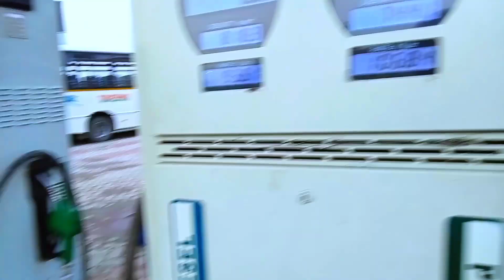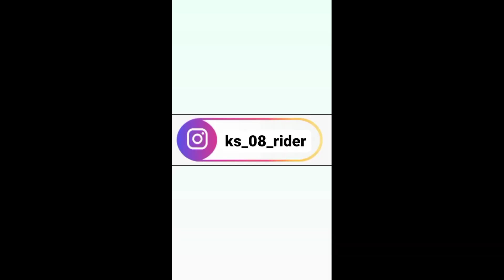(পলাশবাড়ি বাইকের শোরুম গেলাম)